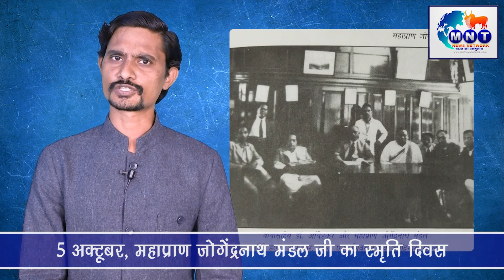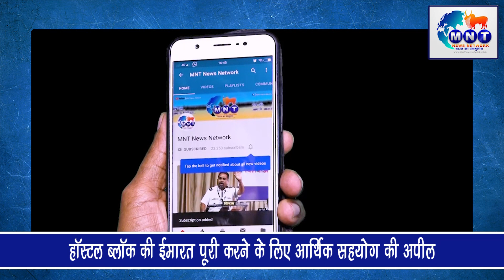जोगेंद्रनाथ मंडल ने किया था ‘आंबेडकर स्कूल ऑफ़ पॉलिटिक्स’ का उद्घाटन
5 अक्टूबर, महाप्राण जोगेंद्रनाथ मंडल जी का स्मृति दिवस
एम एन टी न्यूज़ नेटवर्क परिवार की ओर से विनम्र अभिवादन
1945 में पुणे में ‘आंबेडकर स्कूल ऑफ़ पॉलिटिक्स’ का हुआ था उद्घाटन
राजनीति के बारे में शिक्षा प्रदान करना यह था उद्देश्य

बामसेफ के कार्यकर्ताओं ने बनाया ‘डी के खापर्डे मेमोरियल ट्रस्ट’
‘राष्ट्रपिता ज्योतिबा फूले सामाजिक क्रांति संस्थान’ की स्थापना
इस संस्थान में देशभर के कार्यकर्ताओं को प्रशिक्षण दिया जाएगा
सामाजिक, आर्थिक, राजनैतिक, आंदोलन, इतिहास, शिक्षा आदि विषयों पर प्रशिक्षण
हॉस्टल ब्लॉक की ईमारत पूरी करने के लिए आर्थिक सहयोग की अपील